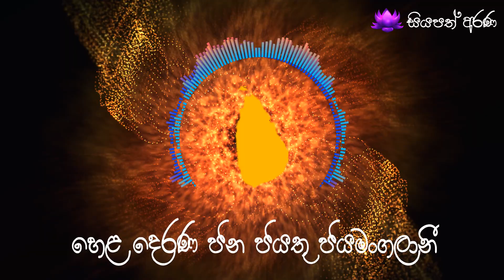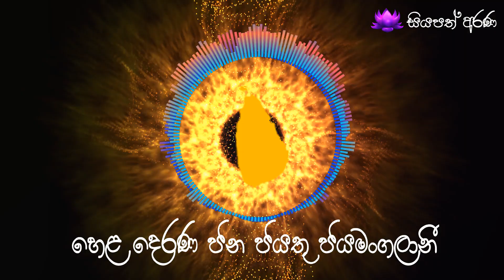හෙළ දෙරණ ජන ජයතු ජයමංගලානී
ගැයුම - නන්දා මාලනී